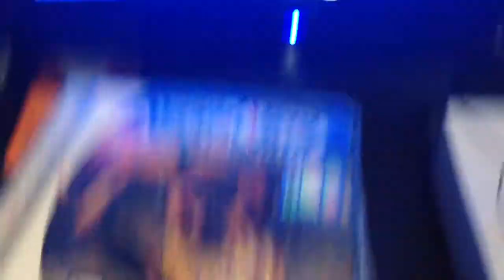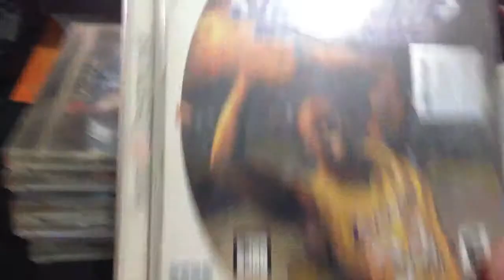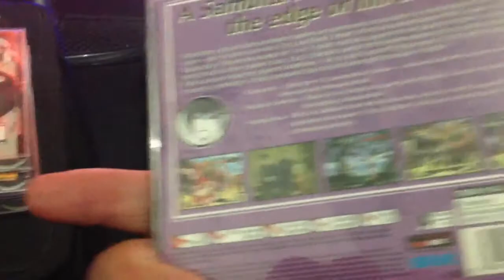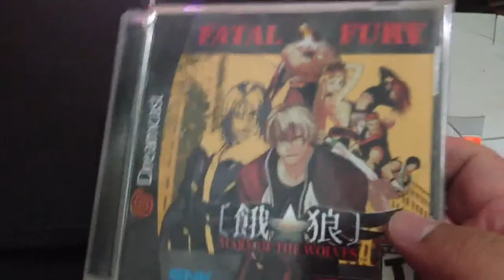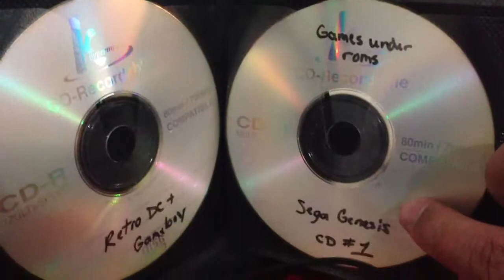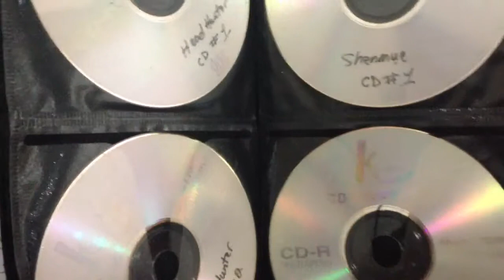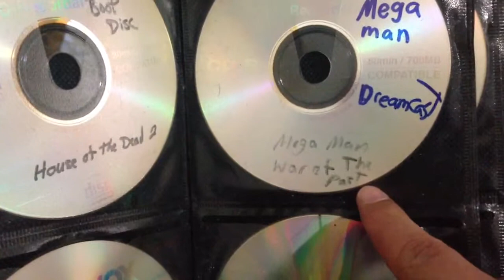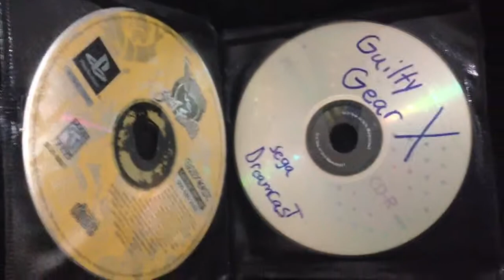Sega Dreamcast collection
A bit long but you'll see why.

Rate comment and let a fellow gamer know what you have.